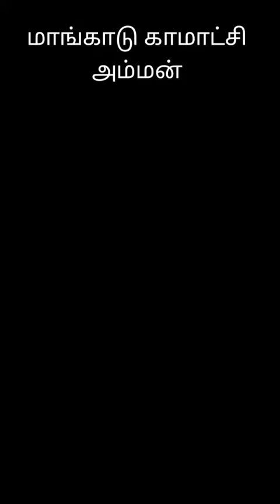மாங்காடு காமாட்சி அம்மன் திருக்கோயில்.mangadu temple